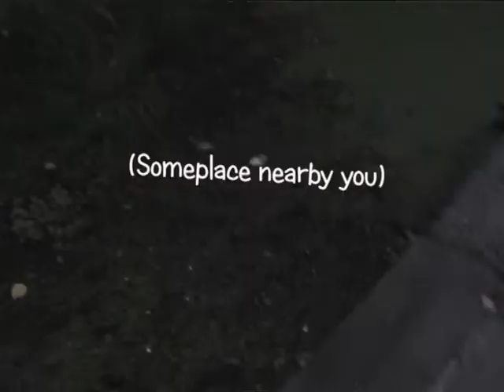On Trial UK - Redneck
From the album "Crack in a Box" recorded under the name "On Trial"

Squint your eyes and look at me
Chew my face have a drink its free
Hey there boy like what you see
You look so pretty and your teeth are clean

Your from outta of town
Don't let it get you down
I don't really like to talk much

I live in the boathouse

Drink your beer and take your time
Can you read what's on my mind
Hold on boy and just read the signs
Spending my days drinking warm moonshine

Its my lucky day
For you to come this way
Tell me if it all gets too much

My sister Emily
She really likes me

We live in the boathouse